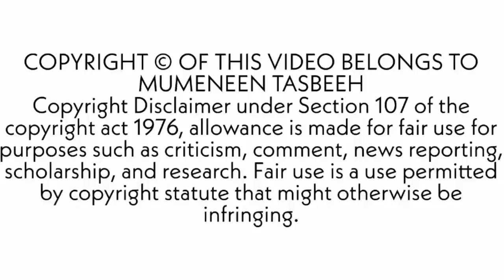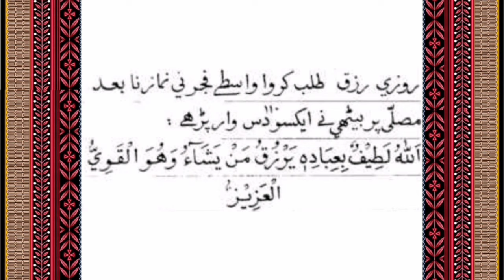"ROZI TALAB KRVA VASTE AA TASBEEH KRE"|110 VAAR|MUMENEEN TASBEEH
ROZI RIZQ TALAB KRVA VASTE FAJR NI NAMAZ BAAD MASALLAH PAR BETHI NE AA TASBEEH 110 VAAR KRE.